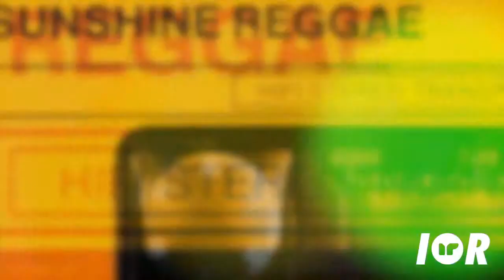Ragga Twins Trailer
I sat down with the legendary Ragga Twins for an interview as part of In-Reach. Full interviews are found on the In-Reach youtube channel, there are 5 parts ;)

Ragga Twins or "RTC" are a jungle group from Hackney, England, composed of London UNITY sound system veteran MCs Deman Rockers and Flinty Badman (real names David and Trevor Destouche). They are regarded as pioneers of jungle.

Filmed & edited by: Yara Ghrewati